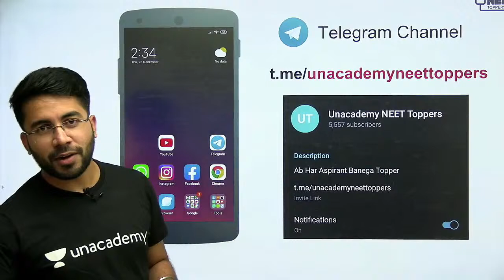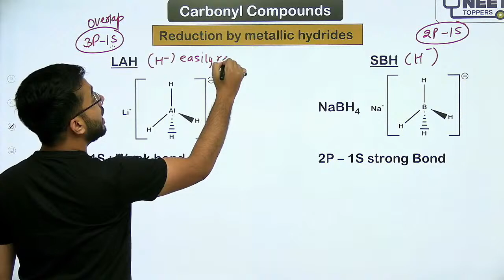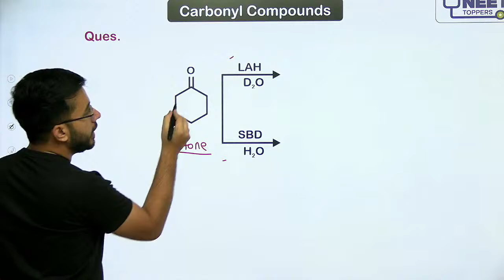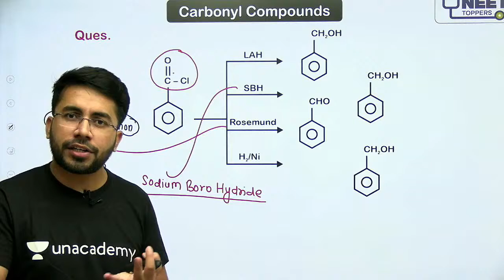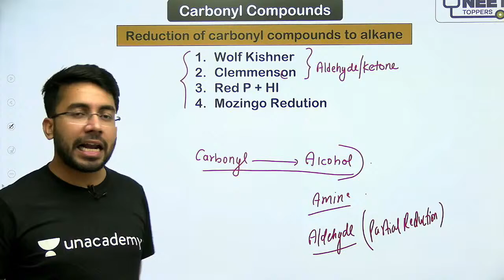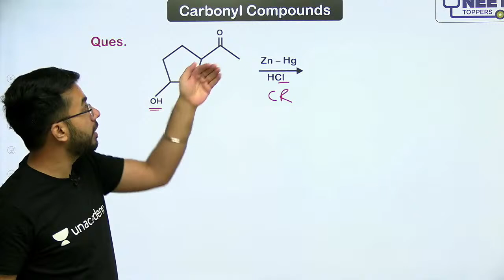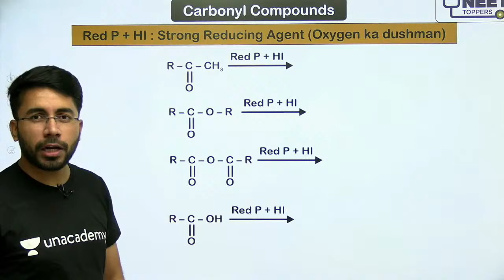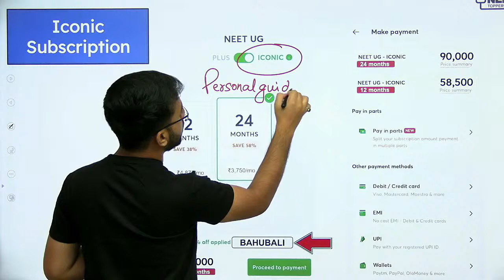Phoenix 2.0: Chemistry Most Important Video for NEET 2025 | Unacademy NEET Toppers